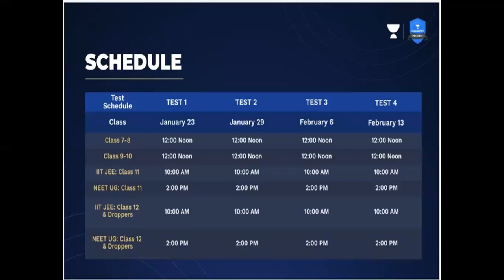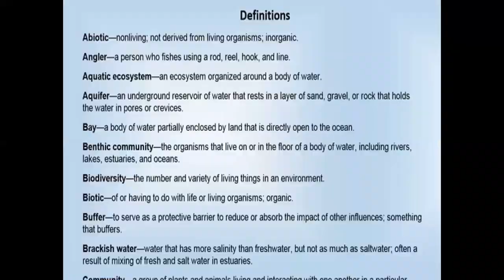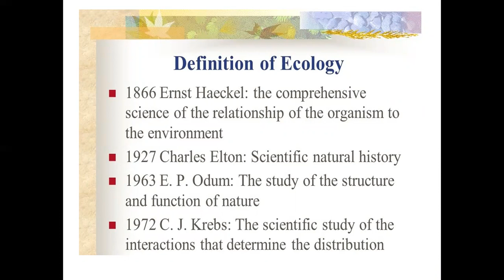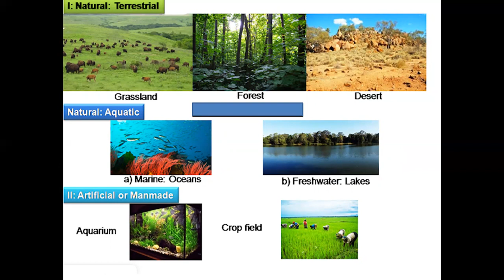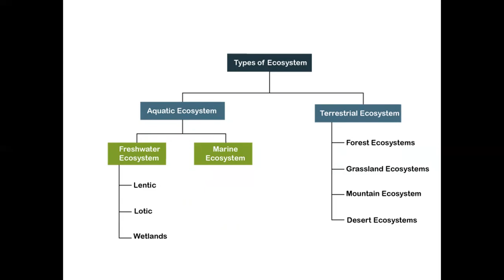Ecology part 4